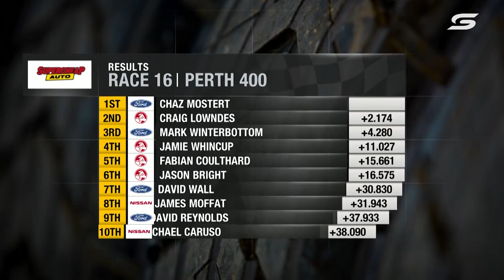Race 16 - Perth 400 [Full Race - SuperArchive] | 2014 International Supercars Championship